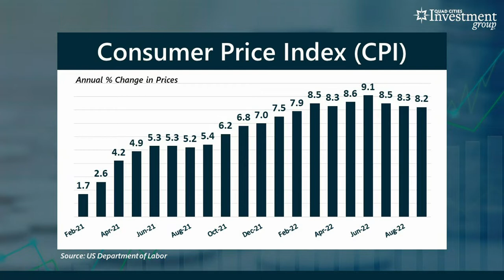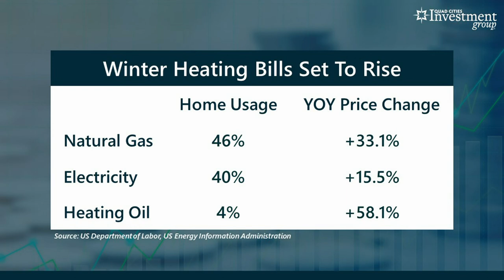Your Money with Mark: Consumer Price Index report, energy market impact on home heating bills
A cut in oil production by OPEC pushed crude oil prices up, with predictions of the average U.S. home heating bill being 28% higher than last year.